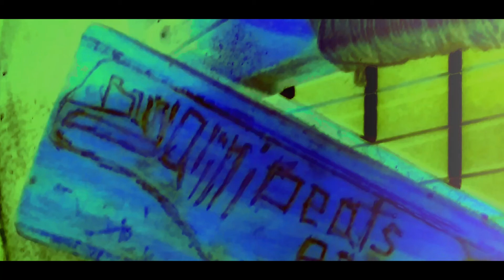GJAX - Instrumental - BundaliniBeats - Fudan Bundiya - Hiphop - 819 -: